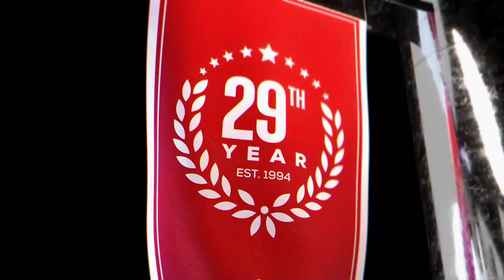Celtics vs Thunder (1-3-22) NBA Expert Predictions, Basketball Picks & Best Bets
Boston Celtics vs Oklahoma City Thunder NBA game predictions for January 3rd, 2022.

The Boston Celtics will face the Oklahoma City Thunder in Oklahoma City tonight. The Celtics have the best record in the NBA. Can the Thunder make a statement and be the winning NBA pick?

Our betting experts preview the NBA game Boston Celtics vs Oklahoma City Thunder. They'll go over the latest basketball betting trends and best value NBA odds available and share their picks and expert predictions for this January 3rd game.